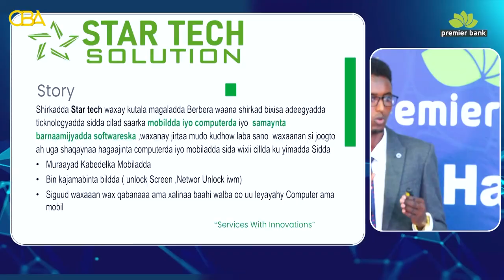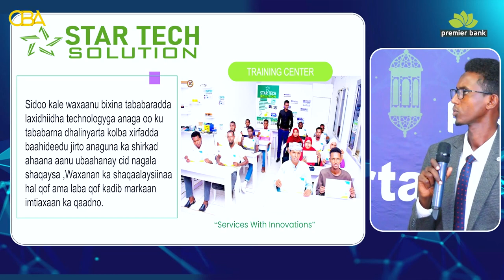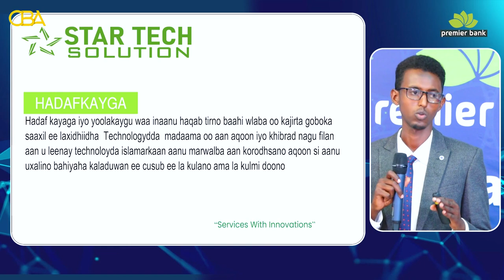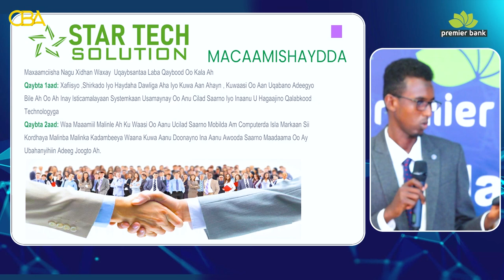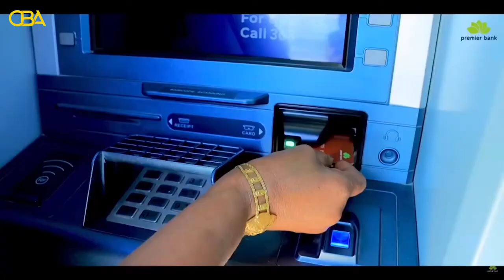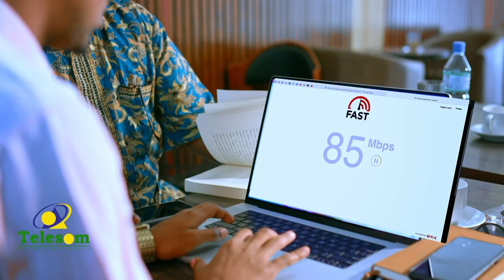Tartanka Hal-abuurka Ganacsiga Xalqadda 19aad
Waxa suurtogeliyay bangiga caalamiga ah ee premier bank